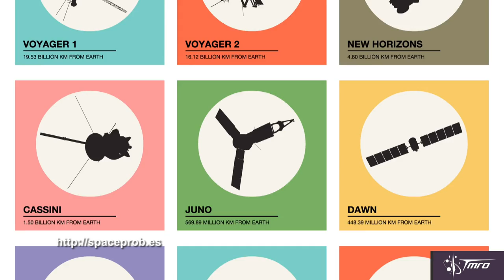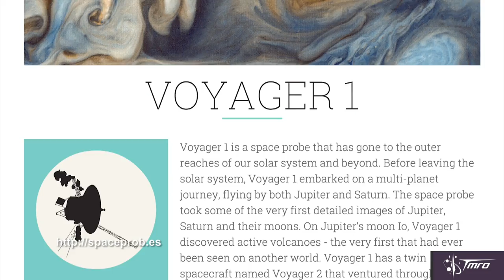What's the most badass space probe? - Space Pod 4/6/15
Ariel Waldman asks what your favorite most badass space probe is and discusses why you should keep an eye out for Hayabusa 2.